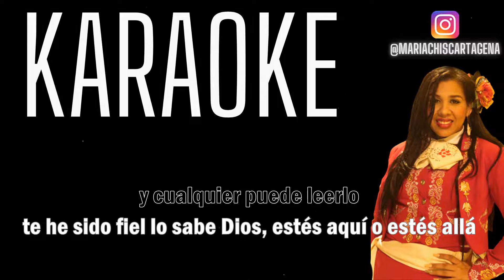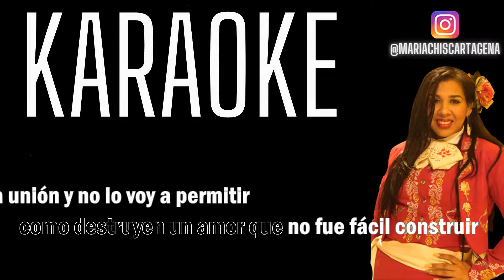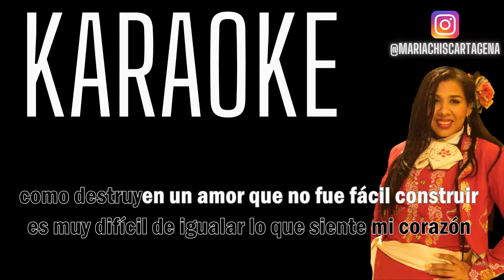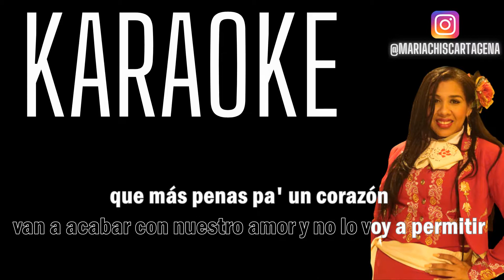Diomedes Diaz - Mentiras de la Gente (Karaoke)